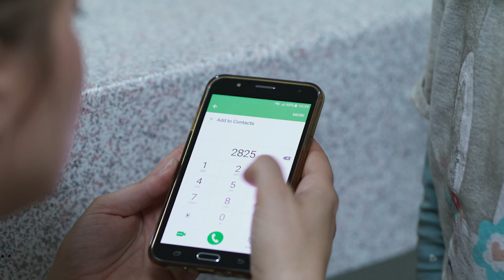Torn From Her Arms: She's Separated From Her Mother | Lifetime Movie Moment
An officer helps Ximena get in touch with her mother who is in jail in this clip from Torn From Her Arms.

Amidst the ongoing crisis at the U.S. border, Torn from Her Arms depicts the harrowing true story of a mother and daughter who must find their way back to each other after being separated. Judy Reyes (Devious Maids, Claws) takes on the role of Thelma Garcia, a Texas Immigration lawyer who works tirelessly to reunite the pair, and Gloria Reuben (Mr. Robot, ER) portrays Pulitzer Prize-winning journalist ProPublica reporter, Ginger Thompson, who broke the story.